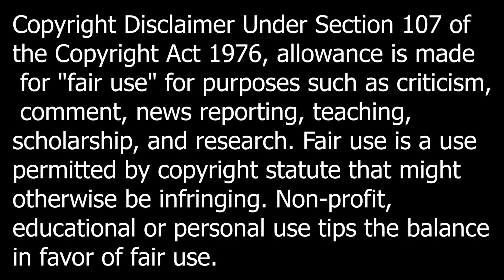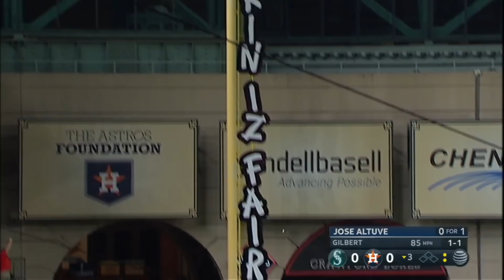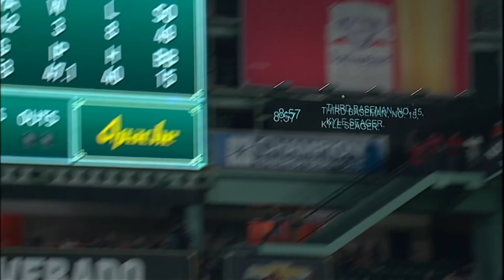Astros VS Mariners Condensed Game Highlights 9/7/21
I hope you guys enjoy the highlights. This video might not be up long depending on copyright. I'll try to do every Astros game. Sorry if it seems glitchy in some parts.
Be true to yourself and everyone around you.